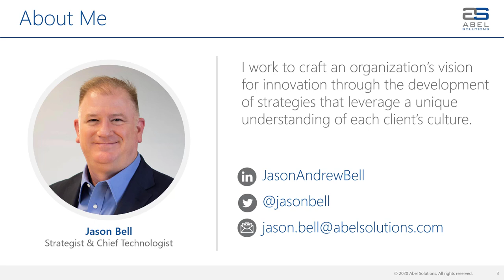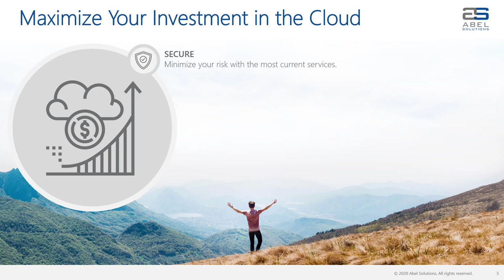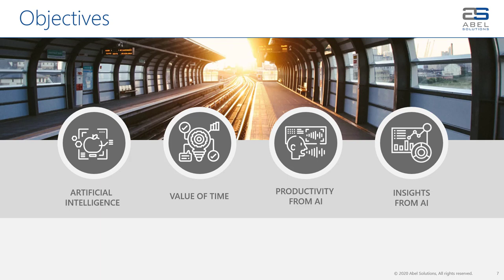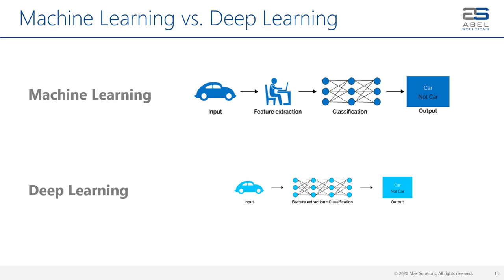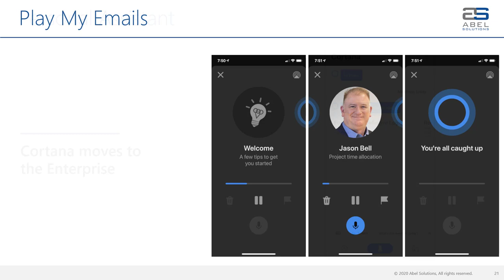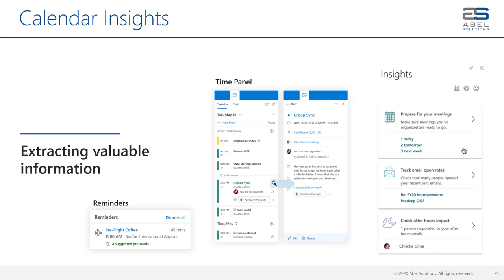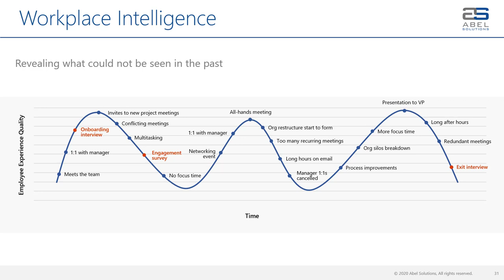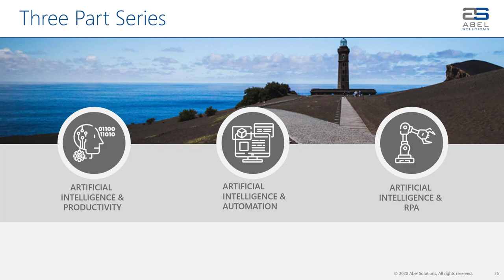Automation in the Cloud: Artificial Intelligence and Productivity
This is the first installment of a three-part series. In this series, we explore the impact of some of the latest Artificial Intelligence gains through the cloud and the way it changes how we work in the world today.

In this session, we examine the impact of Artificial Intelligence in the ordinary tasks we work on throughout every day. These task improvements include providing quick response prompts and insights into who and how we collaborate.